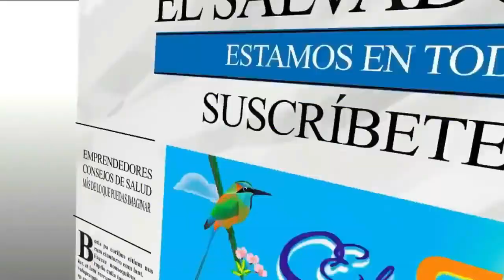LA HERMOSURA DE LOS CULTIVOS